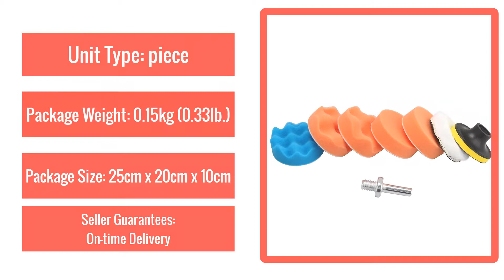Best Buffing Pad Auto Car Polishing Pad Kit Buffer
8PCS/lot  4" Buffing Pad Auto Car Polishing Pad Kit Buffer + Drill Adapter For Car Polisher ,Electric Drill Pack